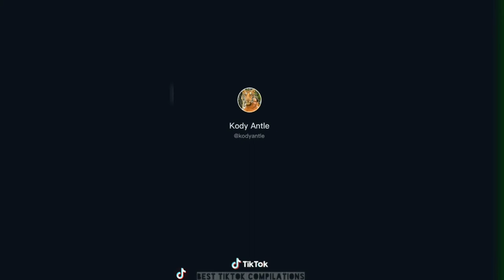[Tik Tok] Pet Size XXXL | Real Tarzan Kody Antle